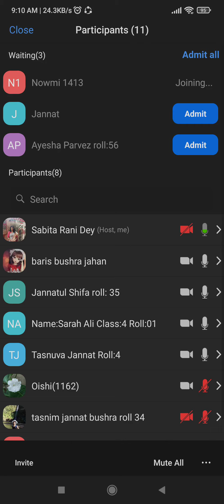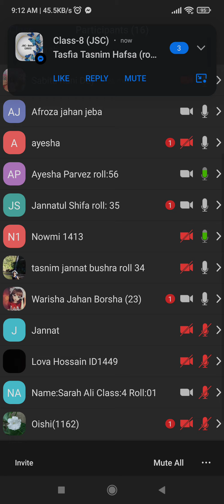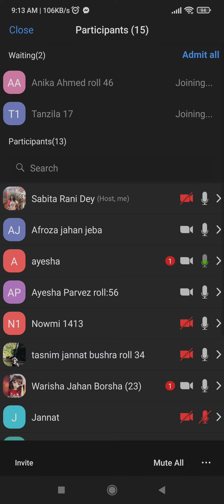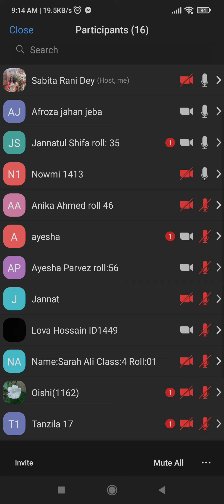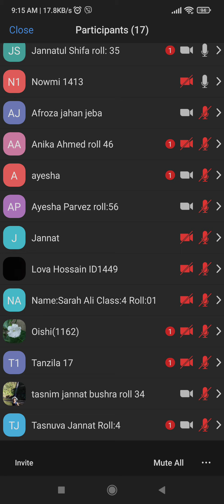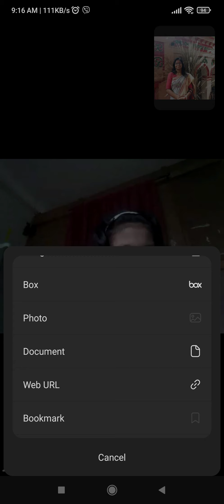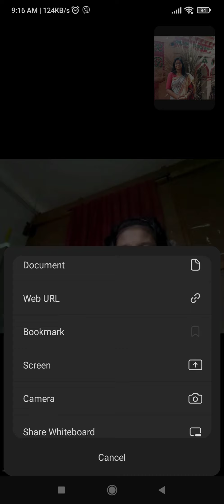22.09.2021,Class-4,Page:64-65,Lecture-2(পাখির জগৎ),Teacher-Sabita Rani Dey